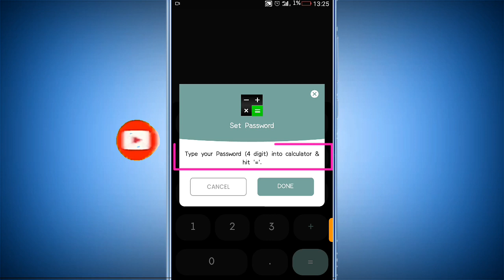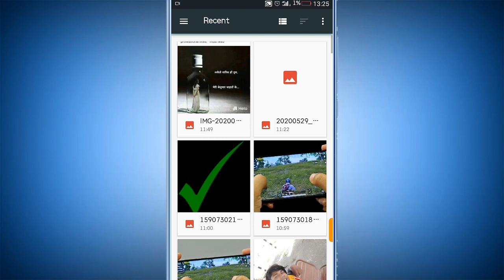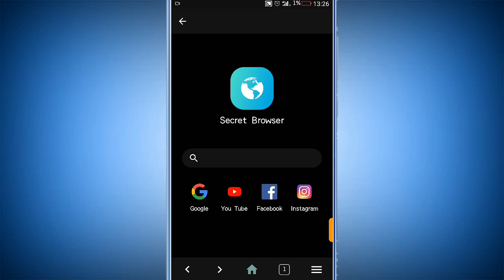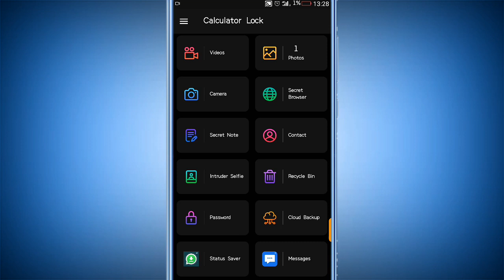How to hide Image, video, documents || अपने मोबाइल से फोटो , वीडियो कैसे छुपाएं ||2020 🔥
in this video I tell you how to secure photo, video and documents.

Hello, friends this is my new channel I want just 1K subscribers and 4000 watching are for monetize my channel please help me to complete this goal.
In this channel I I upload videos about app review Unboxing, tips and tricks, YouTube tricks, etc.
I try to upload minimum size video like 4 to 5 minutes for save your time.

How to hide app photo video
Best hide application
How to hide important documents with phone
Photo video ko kaise chupaye
How to hide photo video in a calculator app
How to secure your photo video with thief
How to save your private photo videos
How to use fake website or account securely private
How to safe search in web without save notes

My Tech 4U